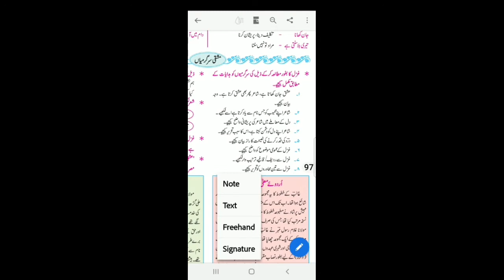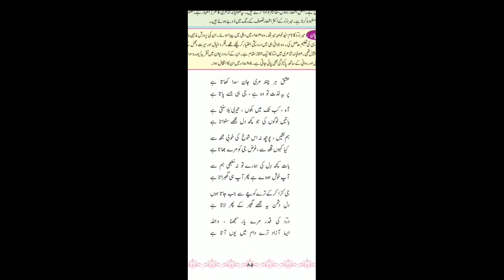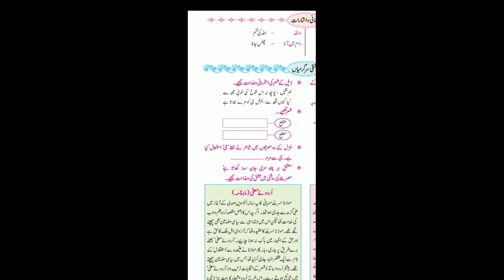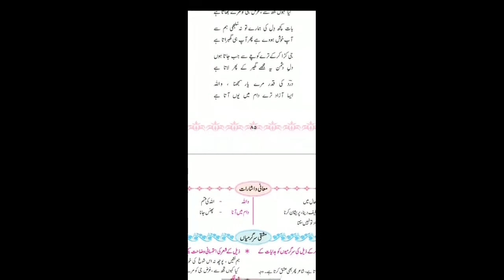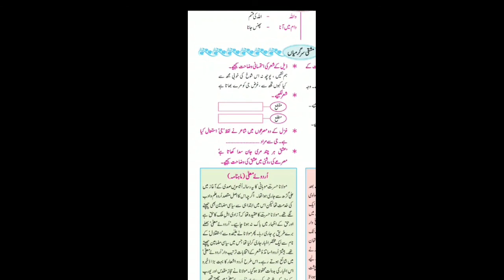Std 10th Urdu Ghazal no 2 by meer Dard Mashqi sargarmiyon ka hal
10th Std Urdu Ghazal no 2 Sawal jawab